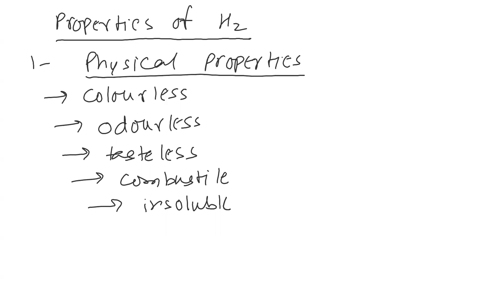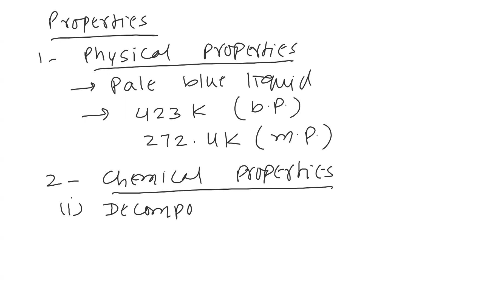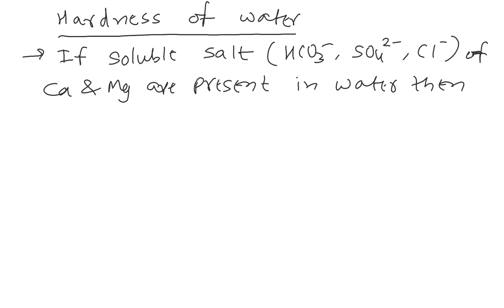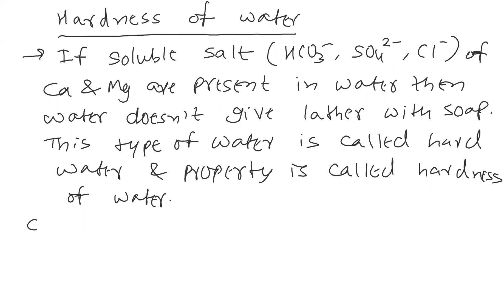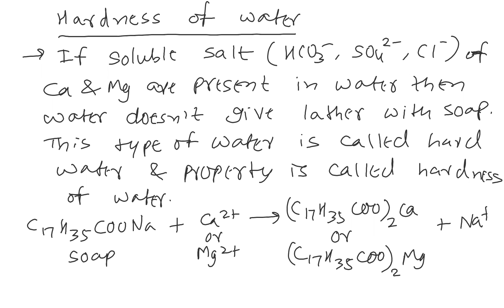Hydrogen & its Compounds (Batch - Borivali Medical) | Hardness of Water | Hydrogen Peroxide | MCH